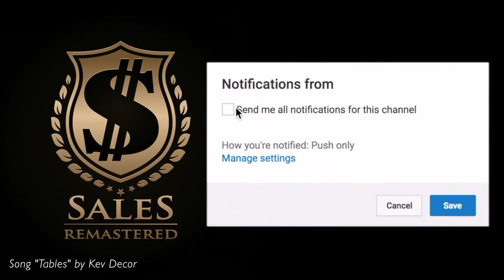Dealing with Competition… | Breakfast of Champions: Getting Shopped / Compared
In this episode, I cover a common challenge we face in sales and that is being shopped by our prospects and compared to other companies that offer the exact same service we have.

This will continue to be a challenge as technology evolves and more competitors pop up in our marketplace, so understanding how to deal with this challenge is vital, especially if you’re not working for an hourly wage or are a full commission salesman.

This topic will trigger an emotion with you that you may unknowingly be showing through your tone, body language and impatience.

When you hear that you’re going to be compared it can either happen at the beginning of the engagement or even at the very end after you’ve ‘shown your cards’ so to speak and they know what your price is.

*SIDE NOTE* If you know you’re being compared, it is always in your favor to NOT ‘show your cards’, make them earn it as you know that if you give your price too soon, they will not need to engage with you any further unless that price you gave them was comparable or better than the quotes they’re comparing you too!

Enjoy this video and let it help you look at being shopped or compared as a GOOD sign, rather than let it trigger a negative and combative reaction from you.

🔥 FREE SALES SCRIPT IS BACK AND NOW AVAILABLE TODAY! 🔥

🚨 WANT ME TO TEACH YOU HOW TO CLOSE MORE SALES?! 🚨

About Me:

Daniel Nicart is the founder and content creator for SalesRemastered, a brand channel established for Mortgage Loan Officers and anyone interested in learning the Science of Selling.

Having studied the Sciences of Persuasion, Influence and Selling for over 20 years, he was fortunate to have been Mentored by some of the greatest minds in Sales, Marketing and Influence. Daniel brings to light the fundamentals of making a Sale without it being so much of a Grind.

Daniel teaches you the mindset needed to stay motivated, stay focused and adapt to a higher level of communication with Sales Leads.

In a rugged sport like Sales, it takes a certain Mindset, Work Ethic and Strategy to become a Top Producer and it takes continuous mentoring in order to consistently stay a Top Producer.

Daniel shows you the true Science of Persuasion, Influence and Selling!

If you would like to Speak to Me Directly and Receive Direct One on One Mentoring for maximum impact and reward, you can reach me here